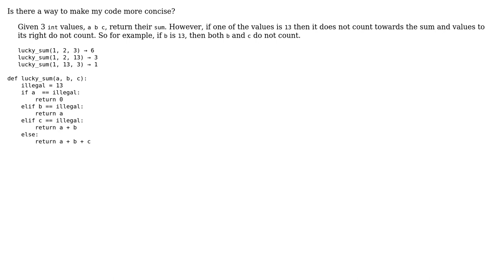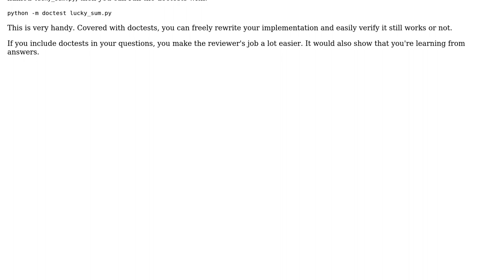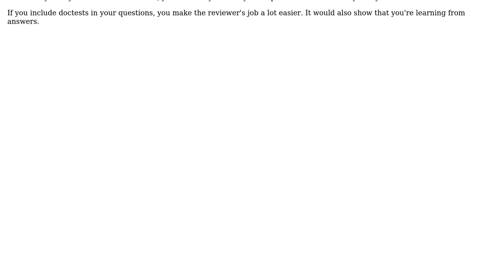Code Review: Return a sum unless one of the values is illegal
With thanks & praise to God, and with thanks to the many people who have made this project possible! | Content (except music & images) licensed under CC BY-SA | Music | Images & others | With thanks to user noob81 user Mast user janos and the Stack Exchange Network Trademarks are property of their respective owners. You are responsible for your own actions.